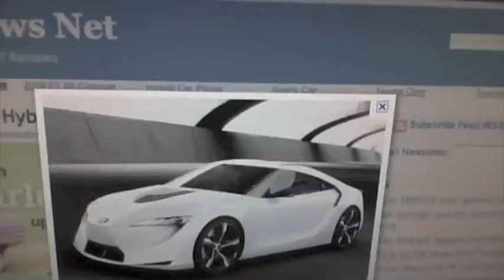Olivia Advertisement V1